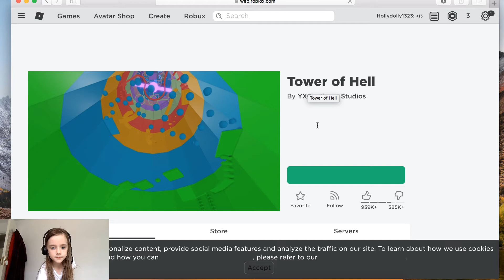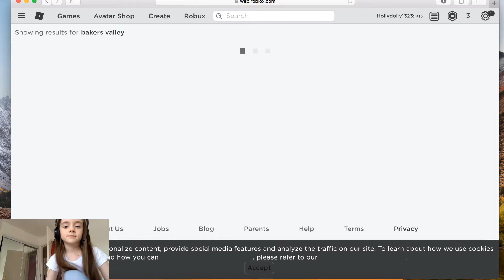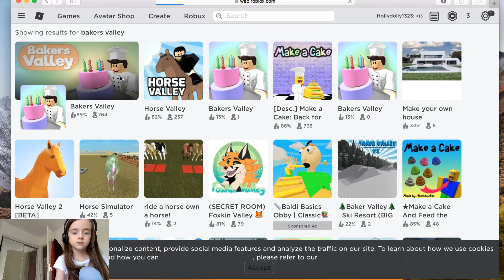(Roblox) HOW TO MAKE THE BEST CAKE IN BAKER'S VALLEY* (Also Bonus video Tower of Hell)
(BONUS VIDEO) Playing Baker's Valley Making the most rainbow cake & Tower of Hell.